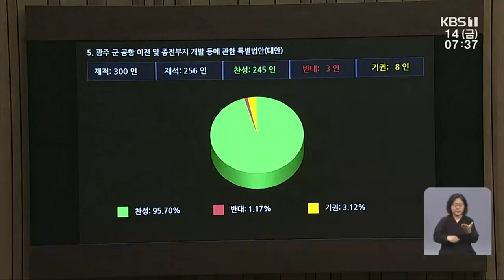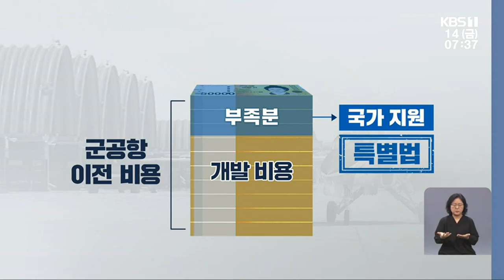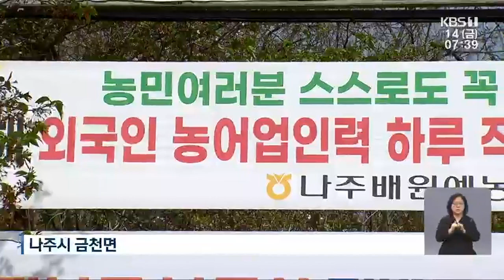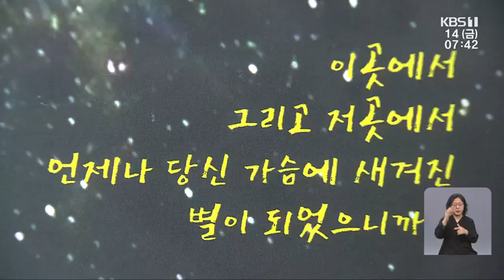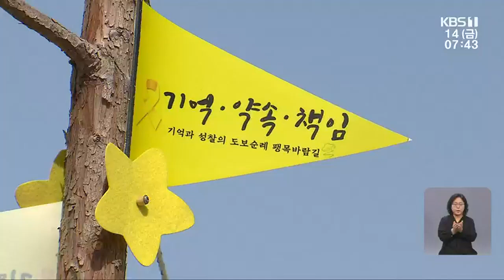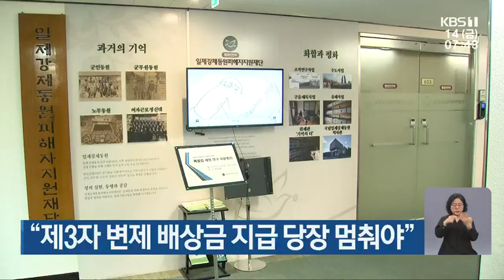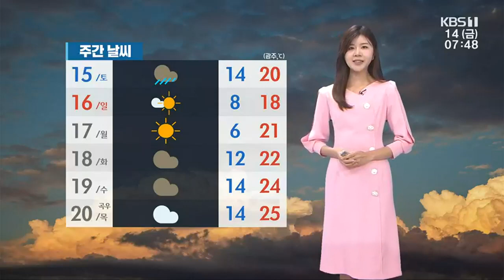[2023.04.14(금) 뉴스광장]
00:28 군 공항 특별법 국회 통과…후보지는 어디로
02:27 부족한 농촌 일손…외국인 일당 11만 원 이하 권고도 나와
04:25 순천시, 산불 진화 헬기 단독 임차 건의
04:58 세월호 참사 9주기 앞두고 광주·전남 추모 잇따라
07:04 “제3자 변제 배상금 지급 당장 멈춰야”
07:39 영암군, ‘이상저온’ 임산물 피해 정밀조사
08:03 전남 16곳 회전교차로 ‘교통사고·통행시간’ 감소
08:31 전남도, 청년후계농 748명 선발…역대 최다
09:10 고흥 유휴농지 117㏊에 유채 경관단지 조성
09:41 항만공사, 광양항 항로 개선 용역 추진
10:22 [날씨] 광주·전남 해안 비 시작, 내일 오후까지 최고 40mm 비